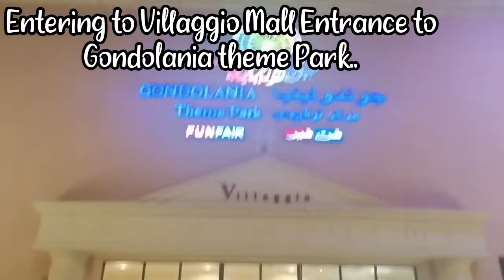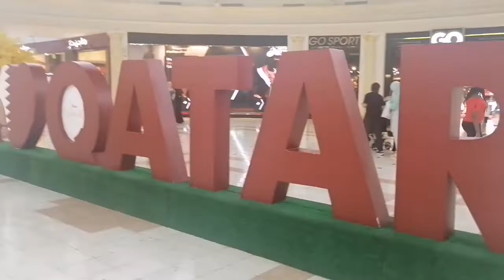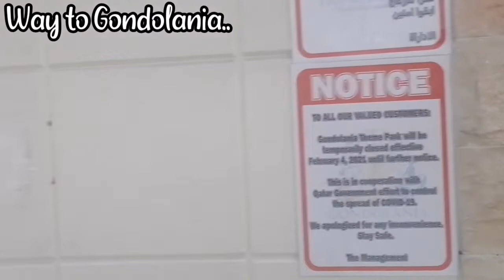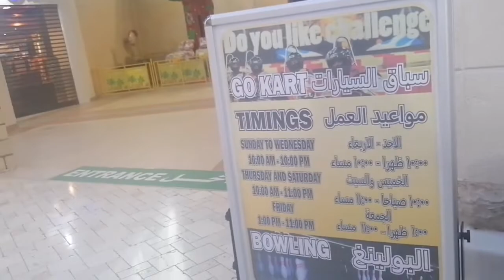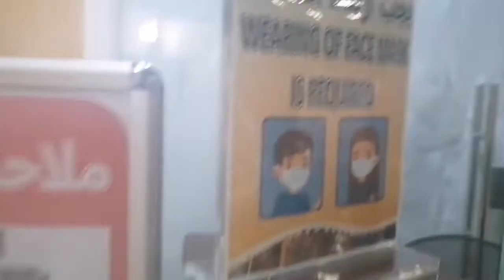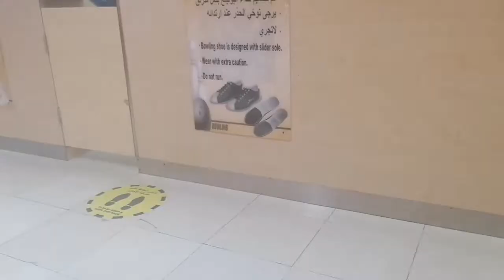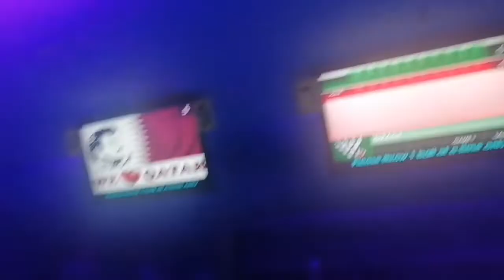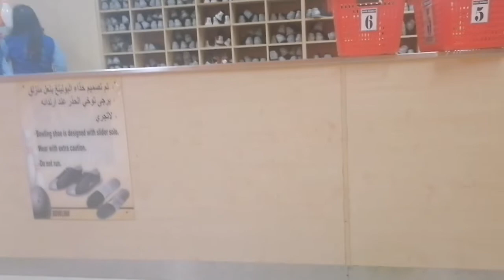My happy Bowling Experience // Gondolania theme Park Doha Qatar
One of the finest destinations in the Middle East, Qatar houses a range of theme parks that offer exciting rides and activities to kids and adults alike. One such spot is the Gondolania Theme Park Qatar. acclaimed for being the largest entertainment spot in Doha, the park has it all when it comes to offering joyous moments to your and your family. Housed in the upscale Villaggio Mall, Gondolania has just about everything one would possibly want.

Aspire Park and Villaggio Mall